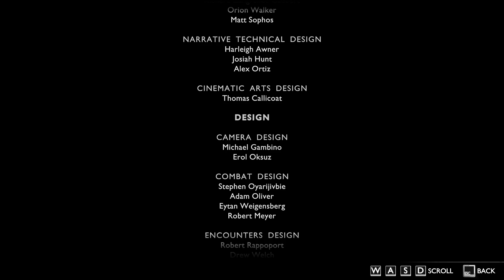God of War Ragnarök Kratos Meet his Younger self [4k 60fps] Ultra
Immerse yourself in the epic world of "God of War Ragnarök," a breathtaking action-adventure game that continues the legendary saga of Kratos and his son, Atreus. Set against the backdrop of Norse mythology, players will navigate through stunning landscapes filled with intricate details, from the frostbitten realms of the Norse gods to the lush forests inhabited by mythical creatures. The game features a rich narrative that delves deeper into the father-son relationship, exploring themes of destiny, sacrifice, and the struggle against fate. With enhanced combat mechanics, players can wield a variety of weapons and abilities, allowing for dynamic and strategic battles against formidable foes. The stunning graphics and immersive sound design create a captivating atmosphere, making every encounter feel monumental. "God of War Ragnarök" promises to deliver an unforgettable gaming experience, blending storytelling, exploration, and intense action in a way that will resonate with both newcomers and long-time fans of the franchise.